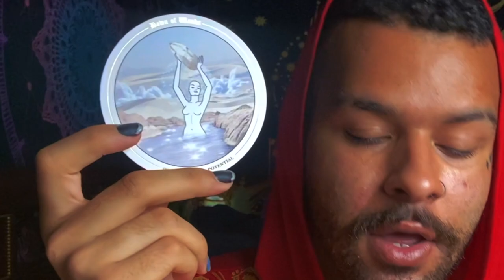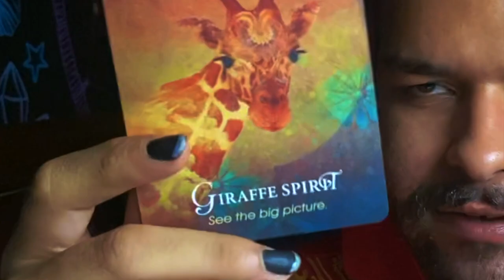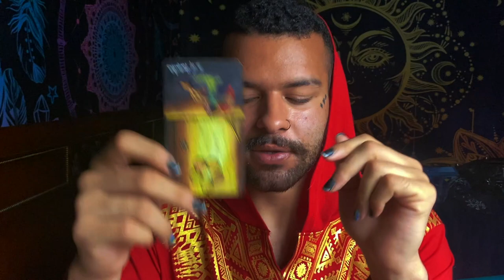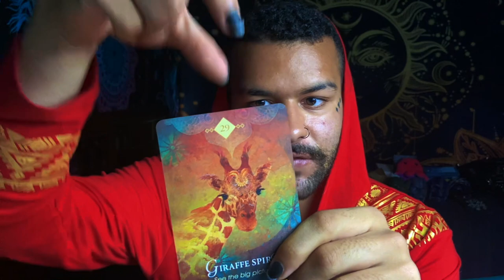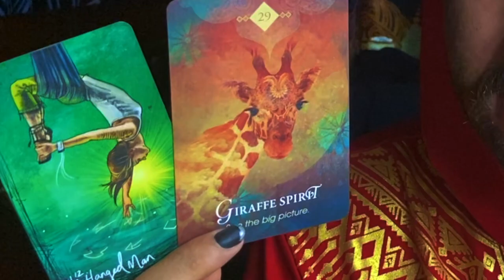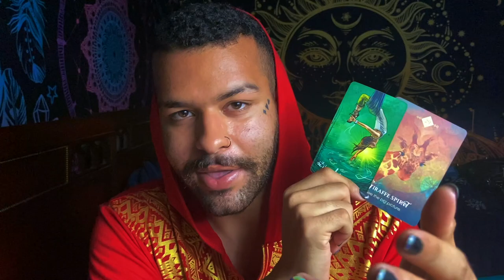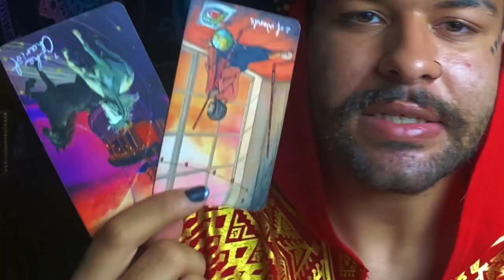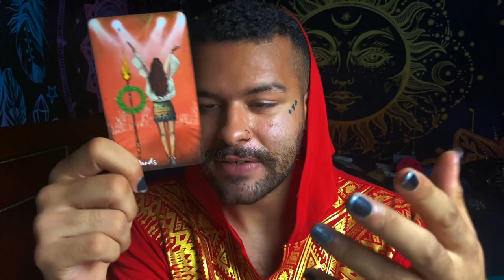Cancer ♋️"IF ONLY YOU KNEW THEIR FEELINGS" Who is coming 2021 Tarot Horoscope Reading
Cancer tarot reading for love & for who is coming towards cancer. If you are wondering what it is someone is thinking about cancer, who is coming towards you or if you have anyone heading towards you Cancer, this love tarot reading is for you!

$SimplyVelca

~ 🖤 Social Media 🤍 ~

🎵 Music Credits 🎶